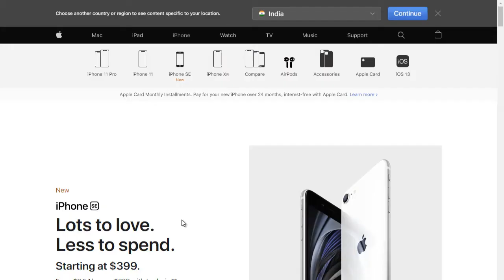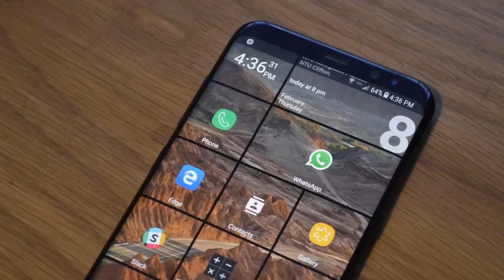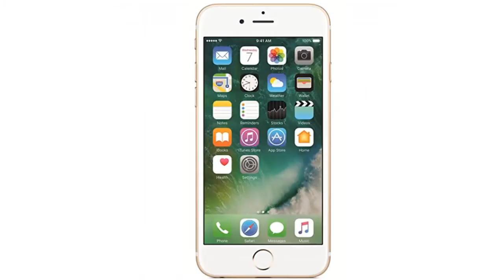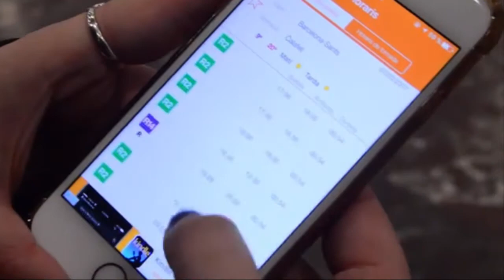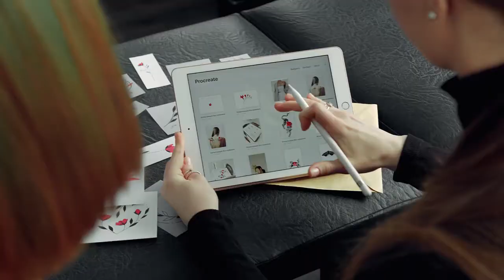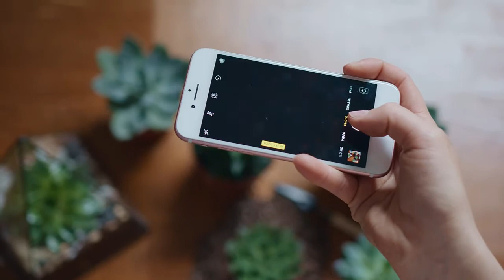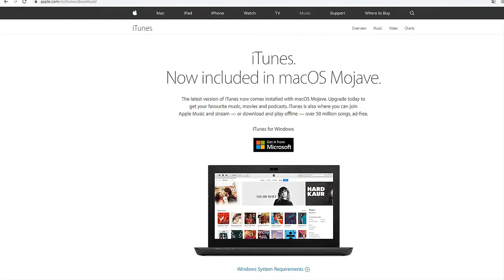What is IPhone With Full Information in Hindi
Apple का आईफोन 10 तक का सफर 29 जून, 2007 को एप्पल ने पहली बार iPhone लॉन्च किया था। एक-एक साल का सफर तय करते हुए इसे 10 साल पूरे हो चुके हैं। यह कंपनी का 10वां आईफोन है। हालांकि फोन के 3 वेरिएंट लॉन्च होंगे जिनके नाम iPhone 8, iPhone 8 Plus और iPhone X होंगे। iPhone X इसका फ्लैगशिप मॉडल होगा। फोन की कीमत 1000 डॉलर से 1200 रुपए डॉलर के बीच होगी, जो इंडियन करेंसी में 1 लाख रुपए के लगभग होगी। फोन अक्टूबर में इंडिया में लॉन्च होगा। ये तो बात हुई नए फोन आईफोन 8 की। अगर पिछले आईफोन्स की बात करें तो 10 सालों में iPhone न सिर्फ पावरफुल हुआ, बल्कि स्टाइलिश मॉडल और दमदार फीचर के चलते ये यूजर्स की पहली पसंद भी बन गया है। इसके क्रेज को इस तरह भी समझा जा सकता है कि नए मॉडल की लॉन्चिंग के साथ ही उसे खरीदने वालों की लंबी लाइन स्टोर के बाहर लग जाती है। इस फोन की वजह से ही एप्पल दुनिया की दूसरी सबसे बड़ी स्मार्टफोन निर्माता कंपनी है।